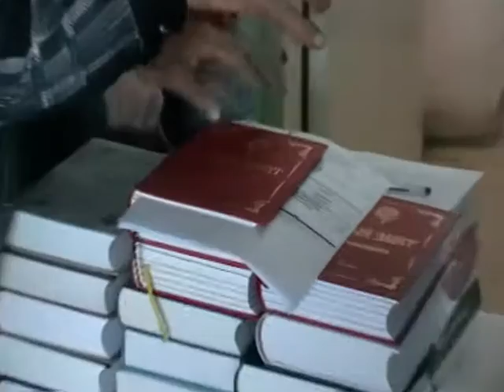2013-06-13 078 Библиотека в Белграде Югославия и наша собака Ураган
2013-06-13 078 Библиотека в Белграде Югославия и наша собака Ураган